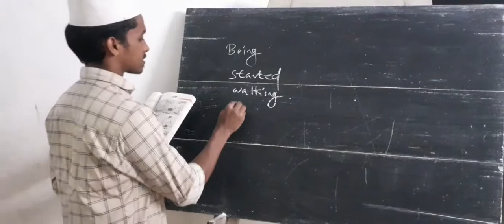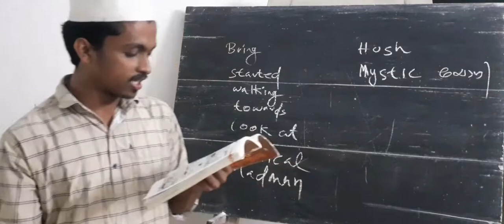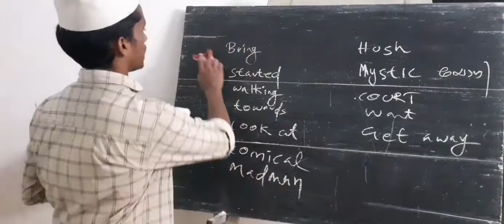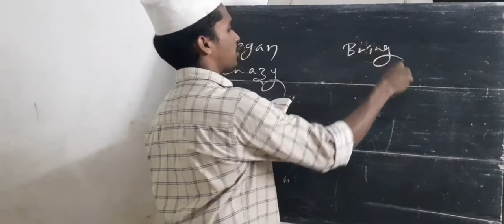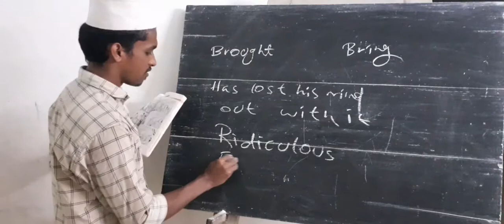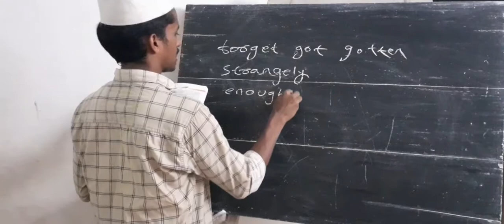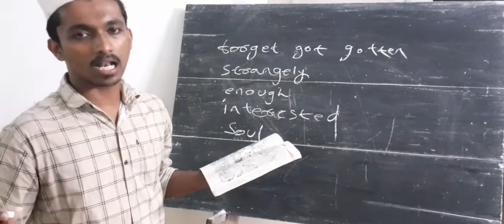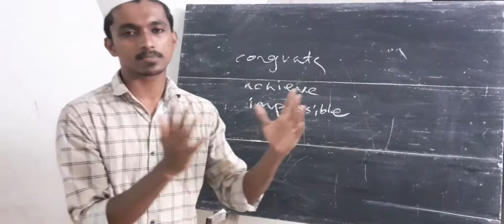GOPAL AND HILSA FISH| PART 02 | NCERT ENGLISH || ONLINE CLASS || SECONDARY SECOND YEAR